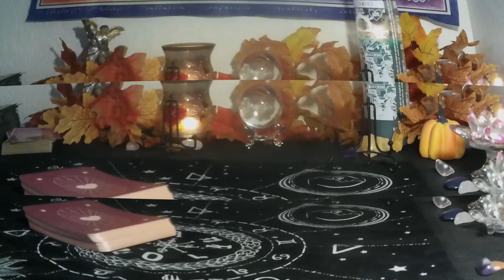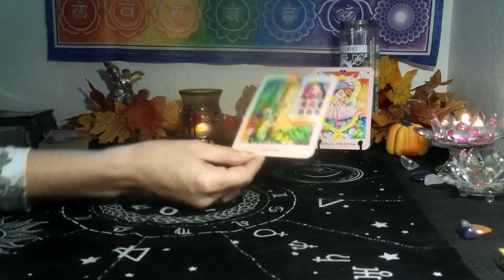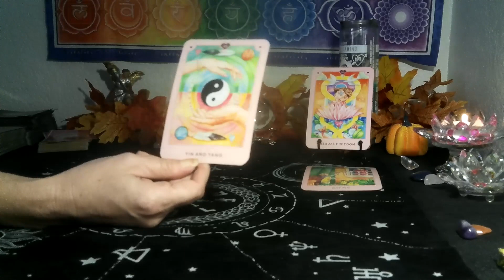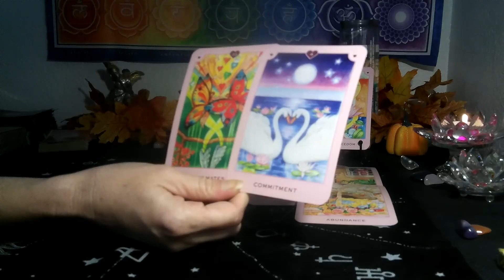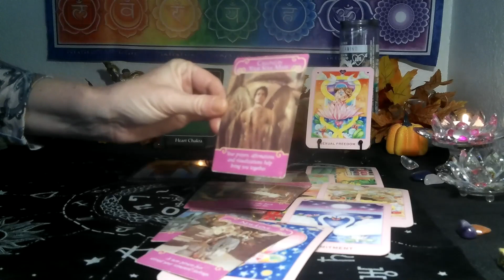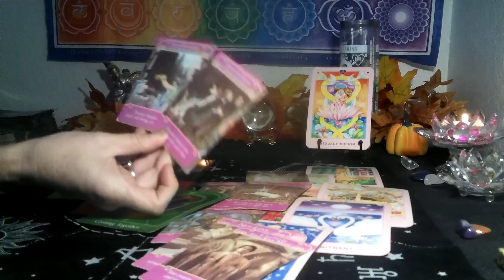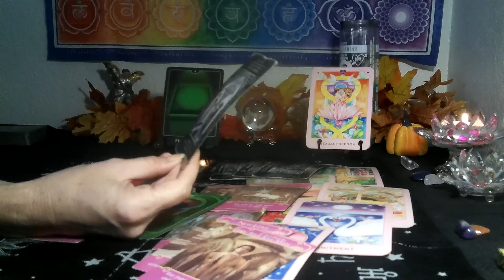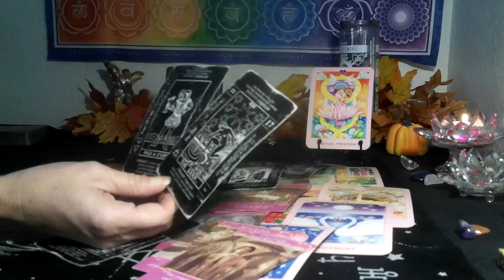SCORPIO /SAGITTARIUS CUSP~ NOV LUV~ THEY HAVE SO MUCH LOVE TO OFFER!💞